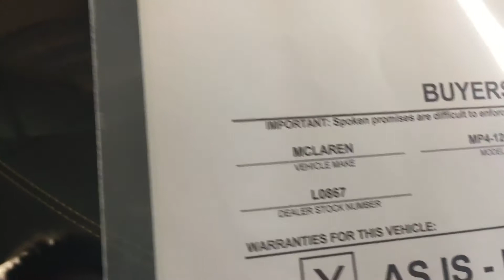I went to a Lamborghini dealership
A close look at some half a million dollar cars that are personally my dream.